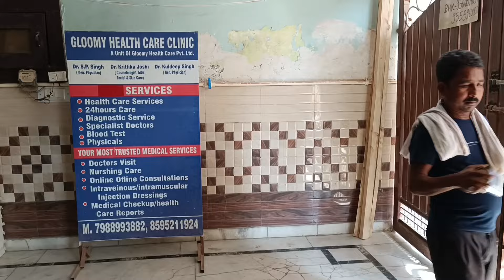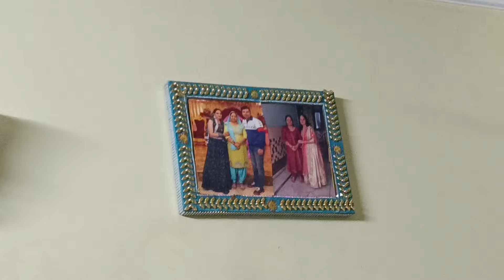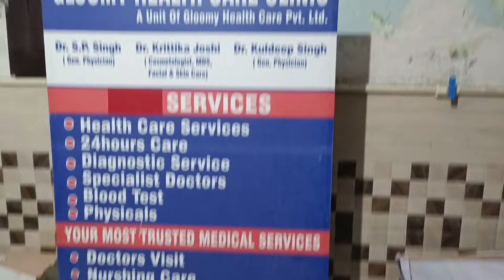सबका नोयता है जरुर आना 🙂कार्ड भेज दिया है सबकोकविता ने क्या किया ये..... 🙏🙏